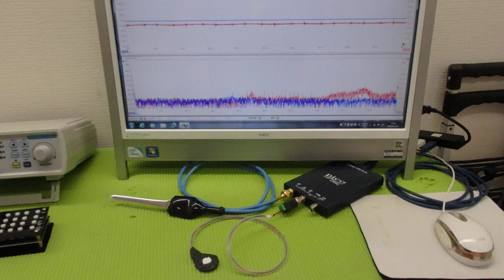メガヘルツの超音波発振制御プローブの製造技術 ultrasonic-labo